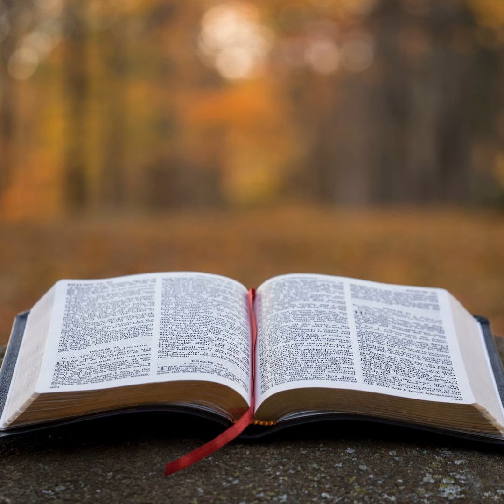Numbers Episode 21